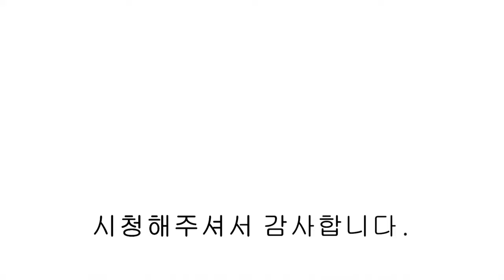NO.1041 일산 신축빌라 풍산역 도보 5분 45평형 엘레강스한 일산 신축빌라 급이 다르다.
일산 신축빌라 풍산역 도보 5분 45평형 엘레강스한 일산 신축빌라 급이 다르다.]

📌 입주금 적어도 연락 주세요^^~ 친절상담 약속드립니다.

◎ 분양정보
    - 경기도 고양시 일산동구 풍동
    - 방3 / 욕실2 / 다용도실 / 팬트리
    - 자주식 주차 100%
    - 실 39평

    - 힘펠공기청정기
    - 각 방 온도조절기
    - 팬트리
    - 메인욕실 욕조시공
    - 각 방 드레스룸
    - LG 오브제 냉장고(냉장,냉동,김치냉장고)
    - 식기세척기
    - 보조주방
    - 세대별 안방테라스 및 거실테라스 (폴딩도어 시공)

    - 경의중앙선 풍산역 5분
    - 이마트 풍산점 5분
    - 단지앞 버스 정류장
    - 애니골 상권 이용
    - 일산 동국대병원 및 국립암센터병원 자차 5분
    - 하늘초,냉천초 / 안곡중,정발중 / 풍동고,저동고,안곡고
    - 편의점 카페 중형마트 식당가 등 다양한 편의시설
    - 수도권외곽순환도로 진입 자차 10분

◎ 분양가격 및 실입주금
  - 은행권 담보 대출 비율 심사 중으로 분양가격은 유선으로 자세히 상담 드리겠습니다.